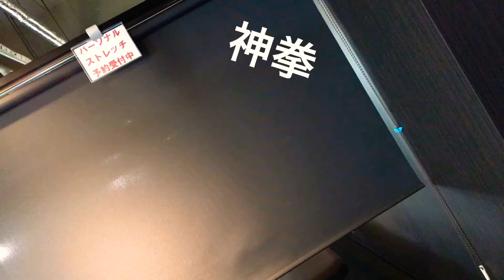神拳God Hand カリスマ 整体師 腰痛改善 大腰筋 大腿直筋 鼠径リンパ活性 dragonkazu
連続20人🤛足腰軽々甦る
これまで3300人有料整体
連続20人お見せいたします
スムーズに歩行できるか？
ストレッチ整体　セラピスト
before腰痛改善や間欠性跛行つまり足が上がらず引きずって歩いたりすることを改善する
このクライアントは小転子
ストレッチ 整体セラピスト神拳God Hand
筋膜リリースリンパ活性法で腰痛や間欠性跛行が改善されて
afterややスムーズに歩けるようになりました。
たいへんお喜びになられました。
少林寺拳法奥義圧法リリース
ドバーッと
リンパ
流れました